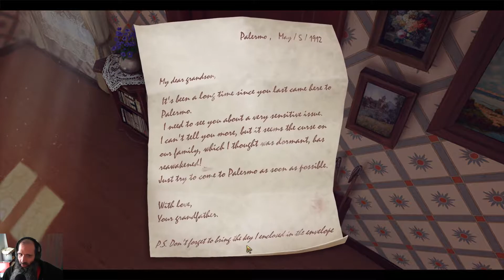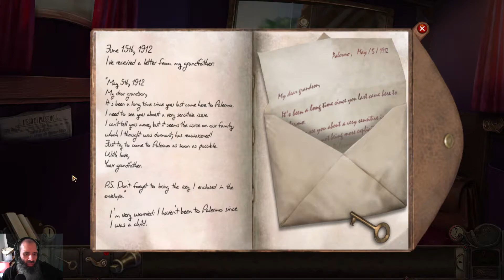Steam Cleaning - Occultus - Mediterranean Cabal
Offering locations at different time of day is a good mechanic thread to pull on but as used in this game it's just a coat of paint with no real hooks to switching between day and night.